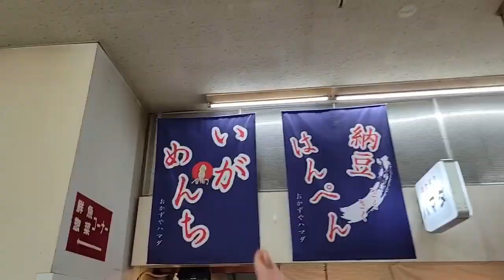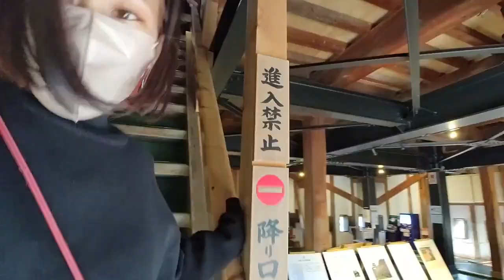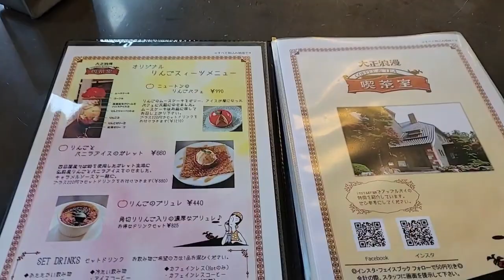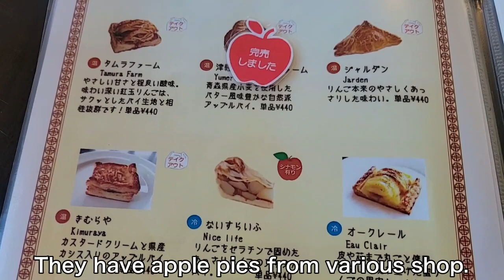AOMORI🇯🇵 TOP5 Things to do in Hirosaki🏯 Castle & Local Food♡ Japan travel vlog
Today I will take you to Hirosaki Castle in Aomori♪
This video is the first day of a 3 days Travel to Aomori!
Don't miss other Aomori videos♡

Shooting Date : October 25th

ーーーーーーーーーMapーーーーーーーーー
Hirosaki Station

ーーーーーーーーーーーーーーー